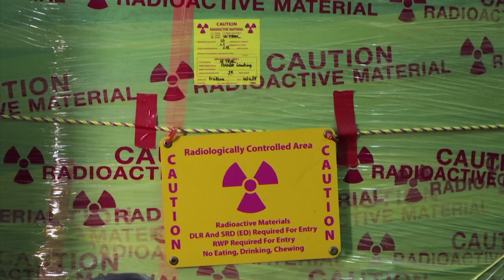IAEA: a fukusimai katasztrófa után is bíznunk kell az atomenergiában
Az ügynökség igazgatója az Euronewsnak adott exkluzív interjút a japán tragédia 10. évfordulója alkalmából.